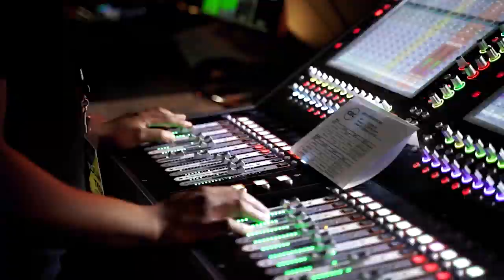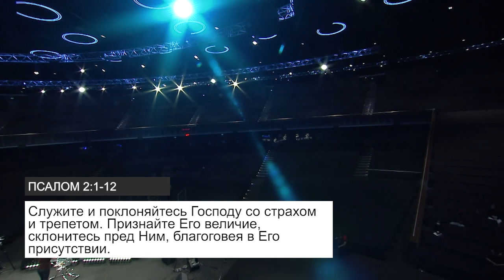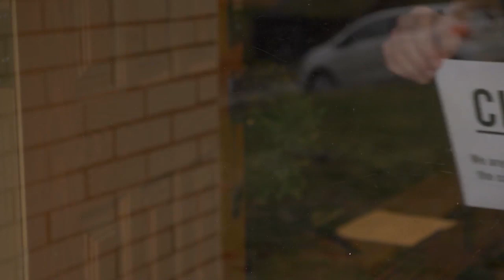ПРОБУДИТЕСЬ. «Пробуждение» (53)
Приветствуем вас во имя Иисуса!

Мы живем в то время, когда церковь переживает смятение в духовной сфере. Большее, чем за все 2000 лет. Это время, когда верующим нужно пробудиться и решить для себя, во что они верят. Людям предстоит решить, будут они в конечном итоге стоять за Бога, или выступят против Него. То, что происходит в нашем мире, намного больше, чем просто кризис в сфере здравоохранения.
За этим стоит один из сильнейших злых духов. Не надо бояться диавола. Но в Библии сказано, что нам небезызвестны его умыслы. Как рожденные свыше верующие мы понимаем, что всё, что происходит в этом мире, это битва между светом и тьмой. Поэтому настоящие события мы тоже должны истолковывать как битву между царством тьмы и царством света. Иначе мы окажемся не по ту сторону баррикады.
Мы живем в последнее время. И то, что сейчас происходит с этим вирусом по всему миру впервые начало проявлять в людях самые лучшие их черты и самые худшие
Сейчас как никогда мы, христиане, должны быть сокрыты в Господе Иисусе Христе. Мы должны превозносить Его.